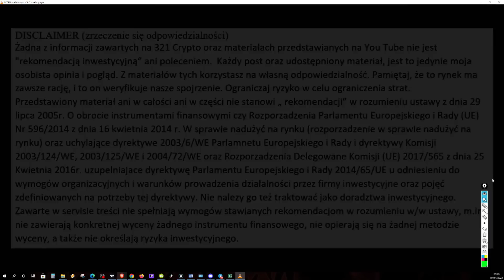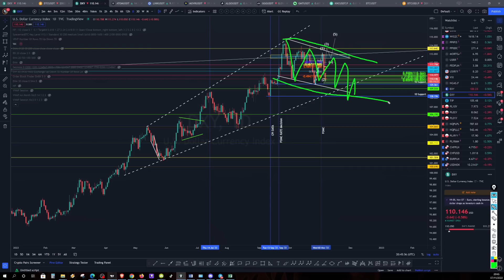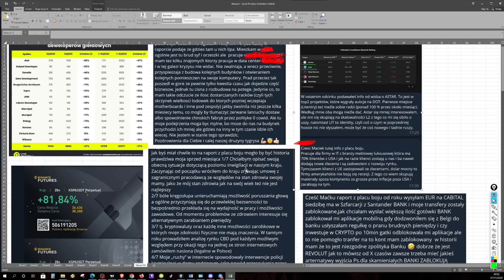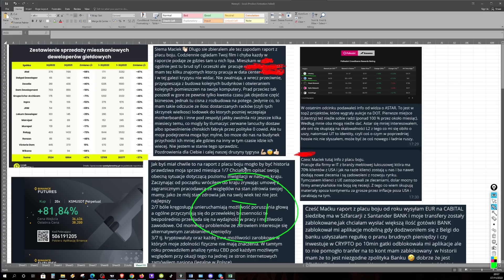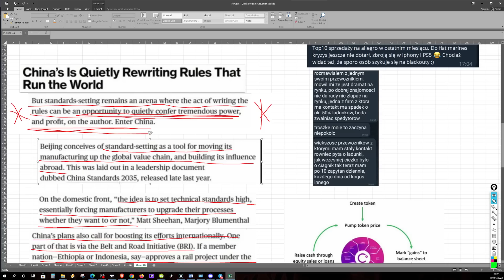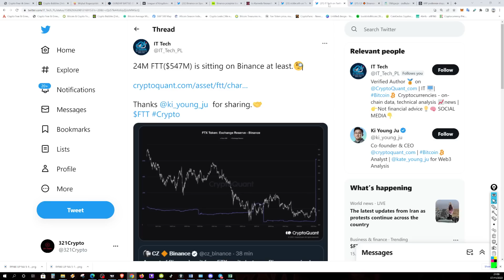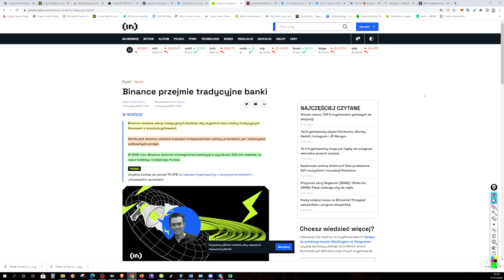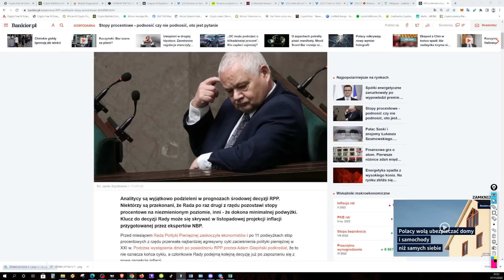FTX BLACK EVENT - KOWALSKI I KRYPTO W BANKU. PRACA DOMOWA 2008. CHINY BUDUJĄ NOWY STANDARD. RPP i %.